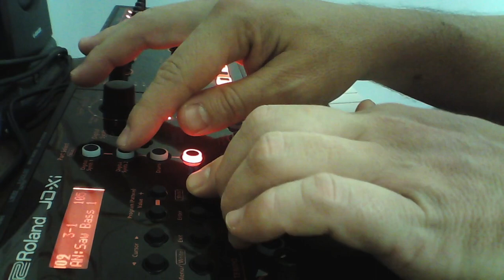The Alan Parsons Project - Mammagamma - New COVER - DAWLESS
Cover made DAWLESS with Roland JD-Xi

Eye in the Sky is the sixth studio album by English rock band the Alan Parsons Project, released in June 1982 by Arista Records. At the 25th Annual Grammy Awards in 1983, Eye in the Sky was nominated for the Grammy Award for Best Engineered Album. In 2019, the album won the Grammy Award for Best Immersive Audio Album at the 61st Annual Grammy Awards.